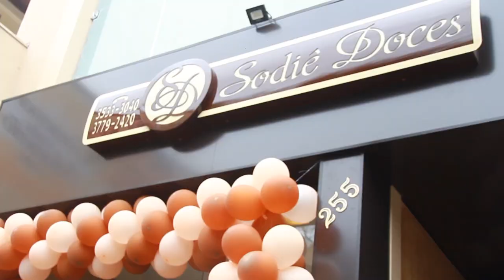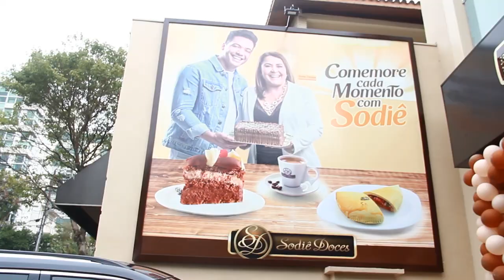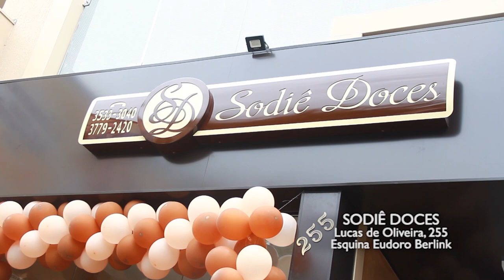SODIÊ DOCES PORTO ALEGRE - 28/07